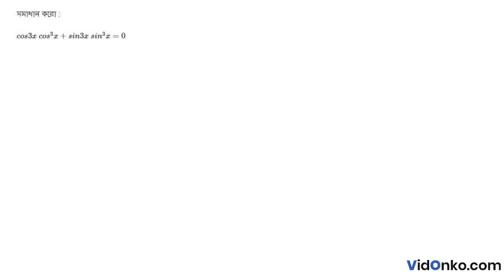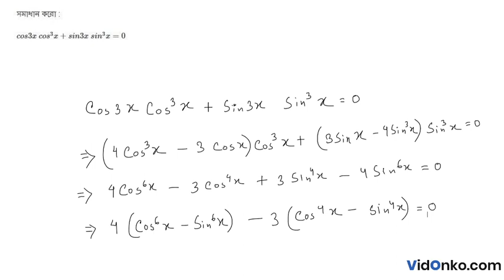West Bengal HS 11th Class Mathematics Book Solution in Bengali-S N Dey Exercise Question: 10.4.8(ii)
Get free Maths book video and PDF solutions in Bengali for S N Dey. Free answer and explanation through video for question 10.4.8(ii), of Chapter General solutions of Equations of Trigonometric Functions from S N Dey followed for Class 11, West Bengal Council of Higher Secondary Education (WBCHSE).